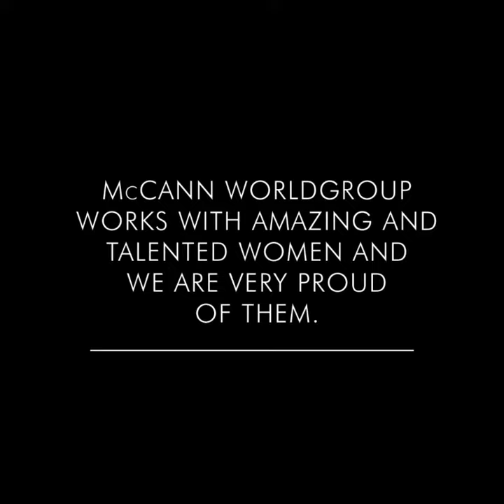McCann Worldgroup - Proudly passionate #5